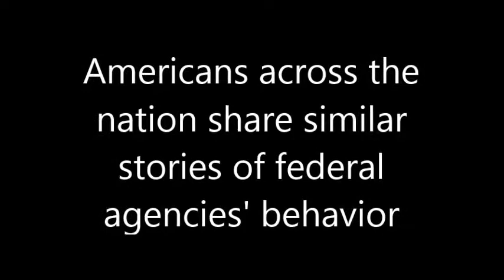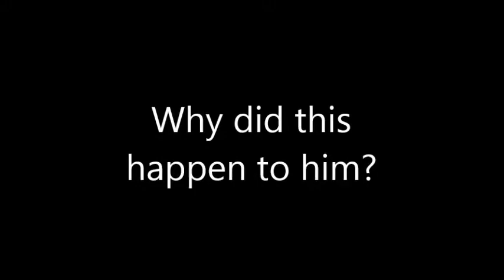Schaeffer Cox Story: Death or Prison was the Goal